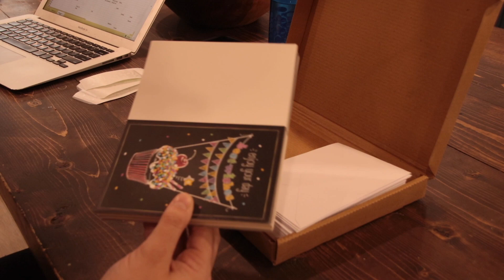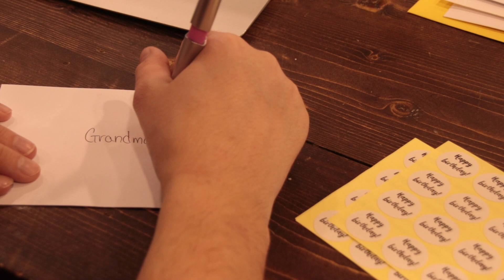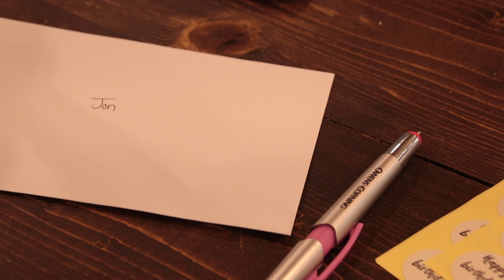Birthday Card Organization | New Goals | The heart of our Homestead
Welcome back to our little homestead!

I hope you are having a wonderful start to your new year of 2023! We are enjoying life being back into a normal routine after the holidays, and today I'm happy to share with yall my birthday card habit! I love to send cards to family and friends each year, and I have found a simple method that helps me get organized and able to keep up with everyones birthdays. I love simple touches like a card in the mail or a plate of cookies when someone is having a cruddy day. Its the small simple things in life that can bring a lot of joy! I hope you enjoy todays video and and would love to hear what you are doing in a small way to bring some joy to your life and others this winter!

Sarah